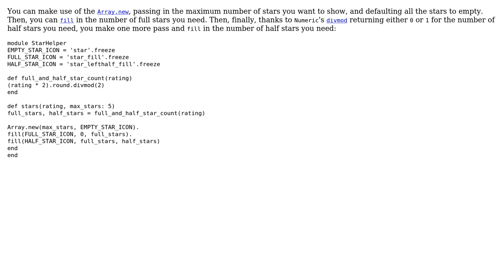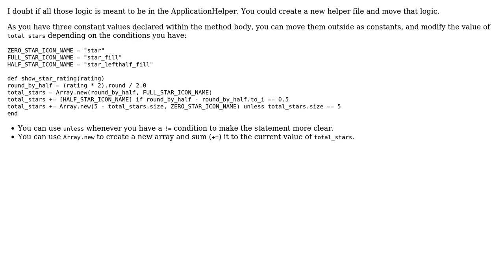Code Review: Rails Helper to display rating in stars (2 Solutions!!)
Code Review: Rails Helper to display rating in stars

With thanks & praise to God, and with thanks to the many people who have made this project possible! | Content (except music & images) licensed under CC BY-SA | Music | Images & others | With thanks to user Victor user Simple Lime user Sebastian Palma and the Stack Exchange Network Trademarks are property of their respective owners. You are responsible for your own actions.